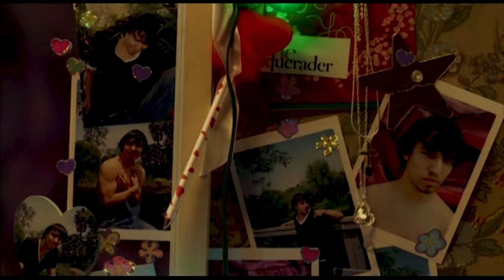The UnSeen Short Film That Almost Cast Mary J Blige & Tamyra Gray in Dreamgirls (B4 Jennifer Hudson)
Part of a promotion shot in APRIL 2005 (premiering in September and airing only Internationally)...this H&M Denim ad shot by David Lachepelle features two songs from Dreamgirls. a year and a half before the movie release.